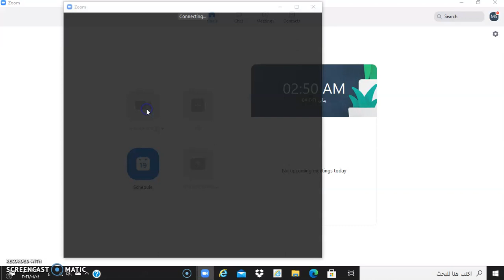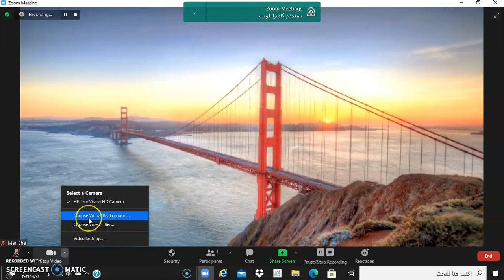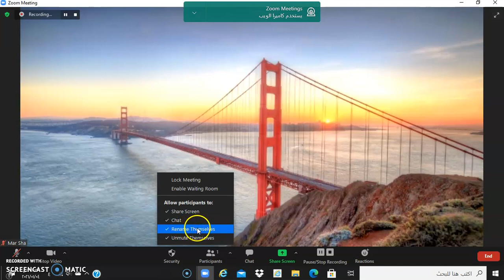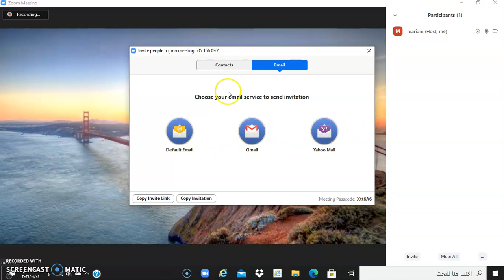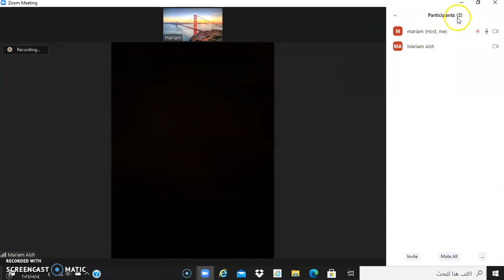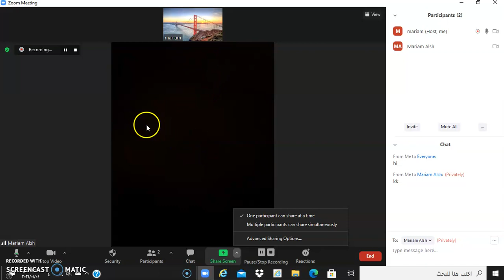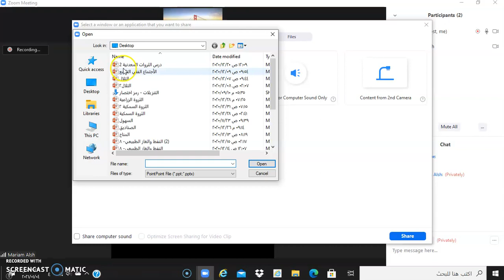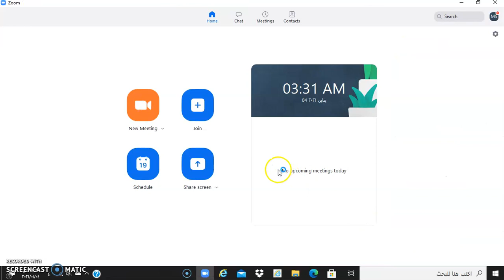Zoom: Tutorial 08, Part 03